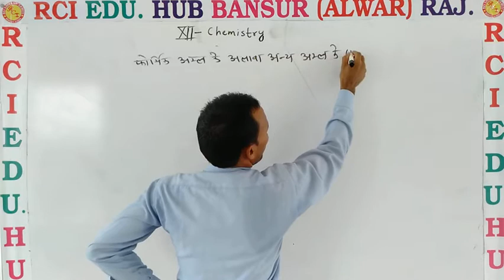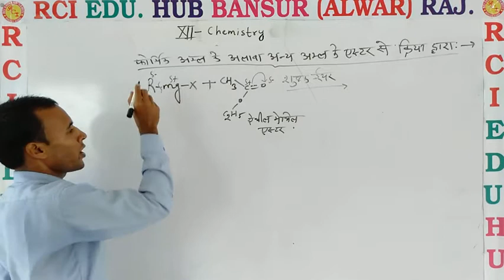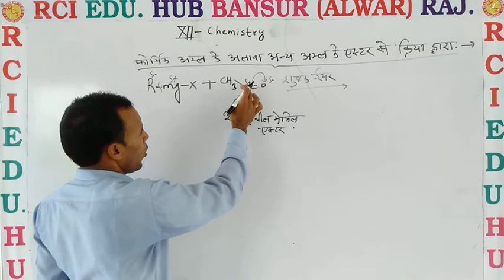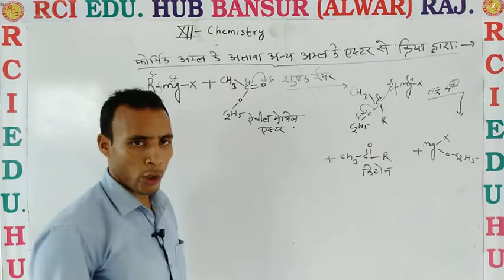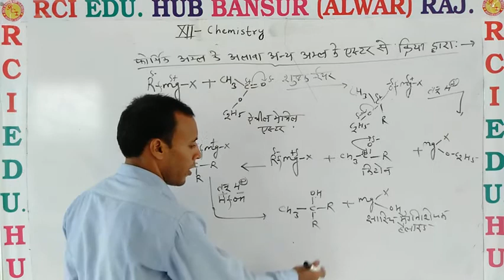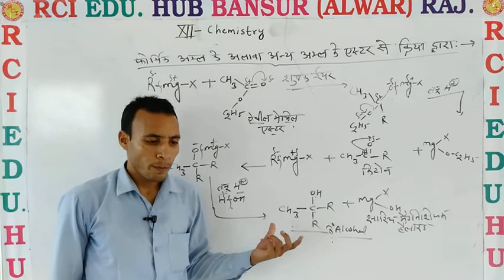formic amal ke alawa anya amal ke ester se kriya ll Rci Edu. Hub Bansur Alwar Raj. ll By Pooran sir